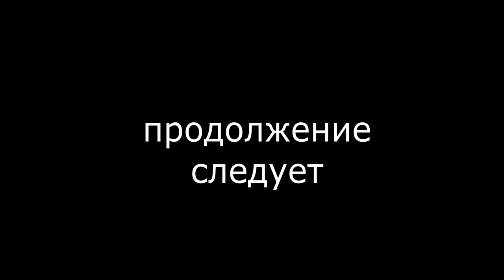ИГРА НА ПРОЕКТЕ fatumcraft НАЧАЛО 1 ЧАСТЬ 2020 ГОДА МАГИЧЕСКОЕ ПРИКЛЮЧЕНИЕ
Всем привет , ну вот я и решил вернуться на индастриал 1 ,жду всех , соседей приветствую!!!
ДЛЯ ПРОДВИЖЕНИЯ РОЛИКА(МОЖНО НЕ ЧИТАТЬ)